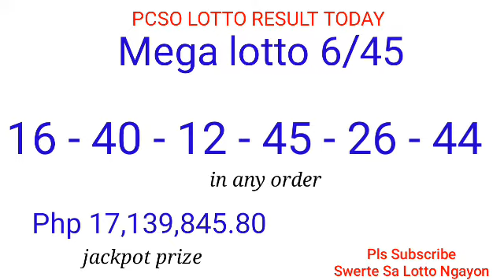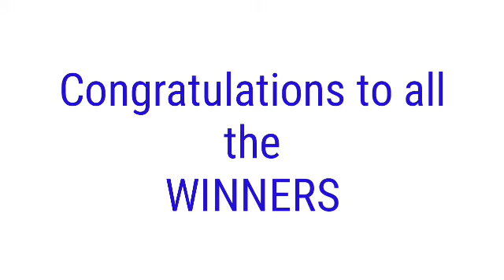PCSO LOTTO RESULT TODAY January 12, 2022 2D 3D 4D 6/45 6/55 (CATCH UP DRAW)